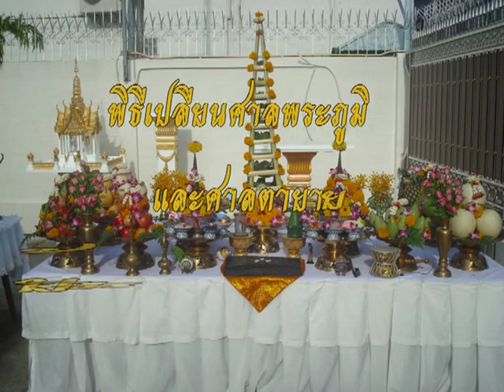พิธีเปลี่ยนศาลพระภูมิเจ้าที่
พิธีเปลี่ยนศาลพระภูมเจ้าที่ และศาลตายาย ที่บ้านพลเรือโทพัลลภ ลาดหญ้า